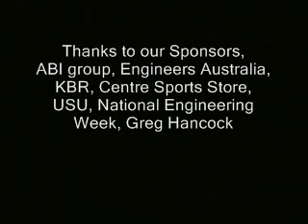Engineering Revue 2007-Act 51 of 52-Final Number Eng-in-eer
Engineering Revue 2007
- Act 51 of 52 -
Final Number Eng-in-eer Song
Perfomed By the Whole CAST of the Revue